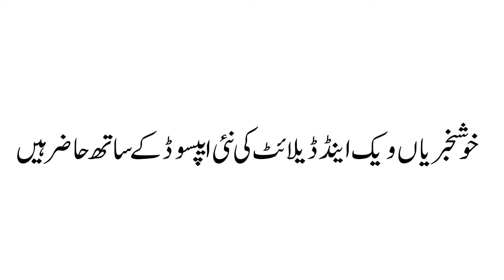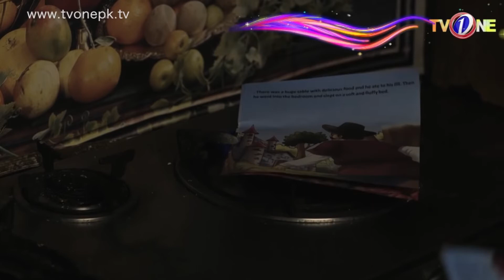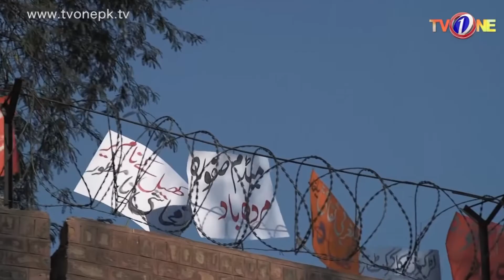Drama Review - Pehli Si Mohabbat Episode 11 - Dil Na Umeed Tou Nahe Episode 12 - Weekend Delight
Happy Weekend!!

Back with drama review of two of the most popular dramas these days.
Today our team is sharing their review on 11th episode of PehliSiMohabbat and 12th episode of DilNaUmeedTouNahi.